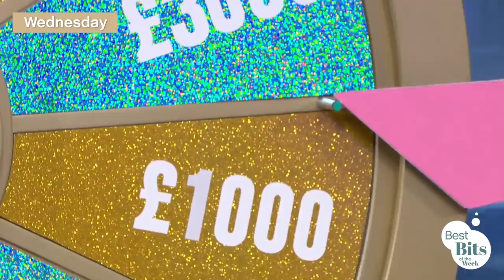Best Bits of the Week: Canned Cocktails Cause Chaos! | This Morning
From horse milk to canned cocktails, this week's best bits had Phillip & Holly in stitches. The luck of the Irish took over Wednesday's show, but it was the peeing seal that really made us laugh.